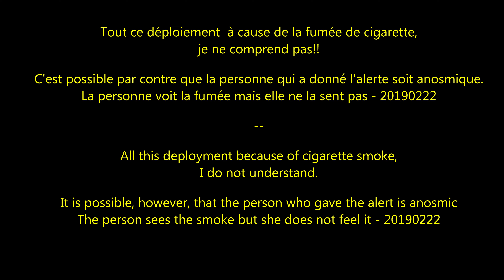POMPIERS DE MONTRÉAL EN-ROUTE / FIREFIGHTERS OF MONTREAL RESPONDING CALLS / 5X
Ici, vous verrez 5 petits clip impliquant le Service de Sécurité incendie de Montréal. Tout récemment filmé.
Here you will see 5 little clips involving the Montreal Fire Department. All recently filmed.